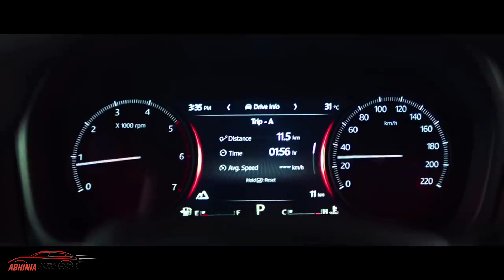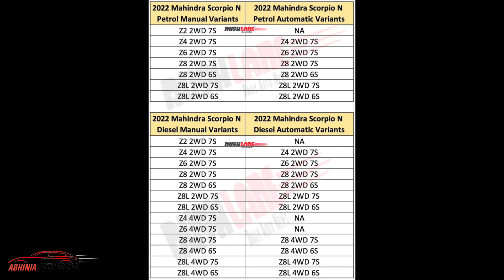2022 Mahindra Scorpio All Confirmed VARIANTS Leaked 😁 40 Variants To be on Offer 🔥 Any 4WD Variant ?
Hey guys in this video i have shown you Mahindra Scorpio 2022 Varaints which got confirmed now.